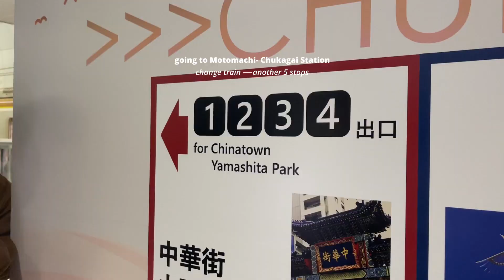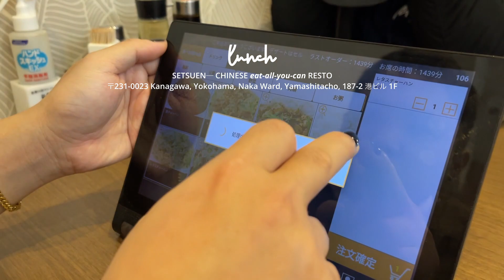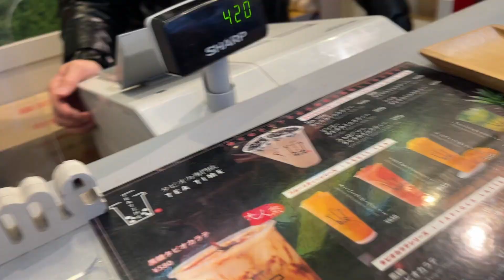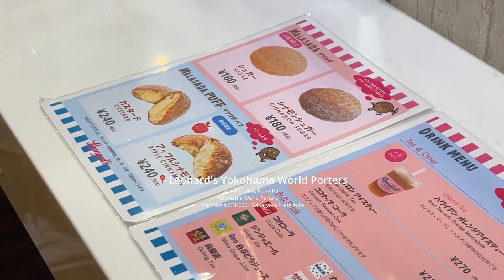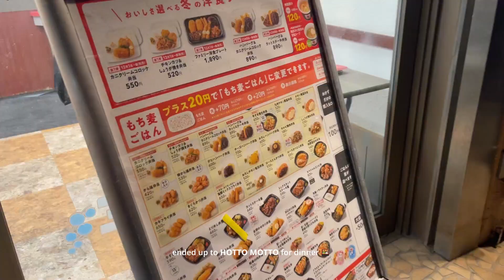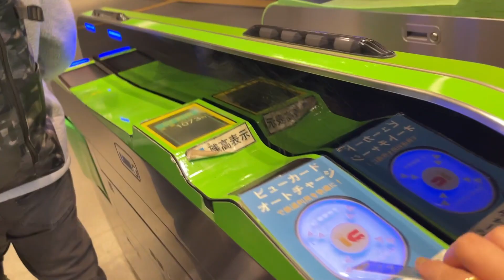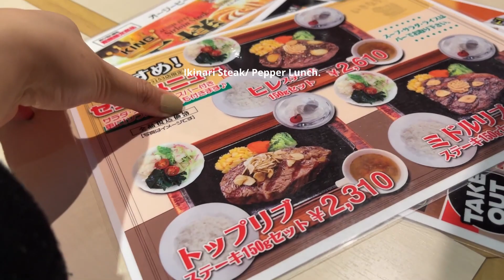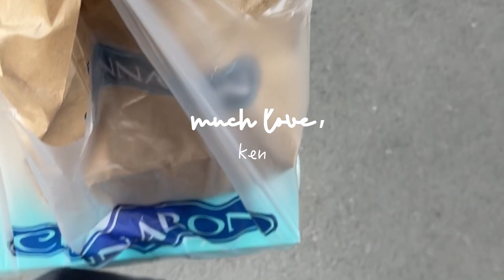JAPAN TRAVEL DIARY • Gundam, Chinatown, Akihabara with Friends 🇯🇵🍱🤖